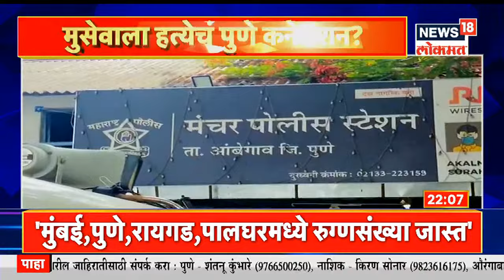Diwasbharachya Batmya @10PM | भाईजानच्या जीवावर कोण उठलंय? | राज्याला कोरोनाचा विळखा वाढतोय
बॉलिवूड अभिनेता सलमान खान (Bollywood actor Salman Khan) याला जीवे मारण्याची धमकी मिळाल्यानंतर मुंबई पोलीस अलर्ट झाली आहे. यापूर्वीही तुरुंगात बंद असलेल्या लॉरेन्स बिश्नोईने सलमान खानला जीवे मारण्याची धमकी दिली होती. त्याने याचा कटही रचला होता. अखेरच्या क्षणी असं काही घडलं की, प्लान पूर्ण होऊ शकला नाही.

तुरुंगात बंद असलेल्या गँगस्टर लॉरेन्स बिश्नोईने (Gangster Lawrence Bishnoi) 2021 मध्ये सलमान खानच्या हत्येचा कट रचल्याची कबुली दिली होती. यासाठी त्याने राजस्थानचा गँगस्टर संपत नेहराशी बोलला होता. त्यानंतर संपत नेहरा मुंबईत गेला. यासाठी संपतने सलमानच्या घराची रेकी केली होती, असंही समोर आलं.